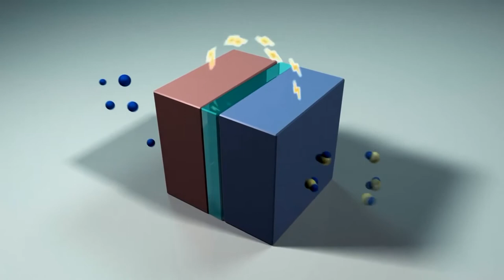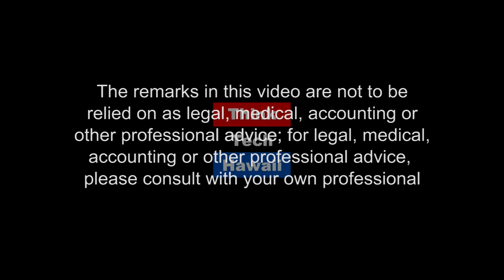Making Sustainable Actually Work II (Stan The Energy Man)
Most of us have no clue about the challenges a public utility faces when making the transformation from fossil fuel dependency to clean and sustainable energy services. We'll be discussing some of the challenges and solutions with a grid design expert.  We'll look at the How to aspect of HECO moving Oahu to 100% clean energy by 2045  The host for this episode is Stan Osserman.  The guest for this episode is Ryan Wubbens.